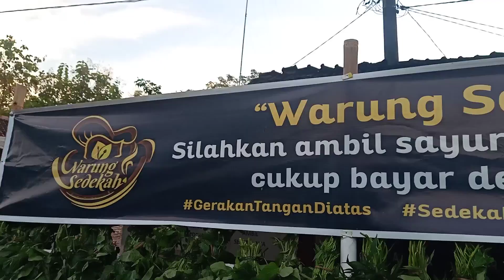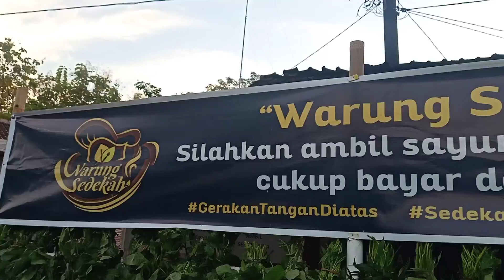Sedekah harian sayur lauk gratis di Gelung, untuk membantu Masyarakat, 15 Juli 2020(2)